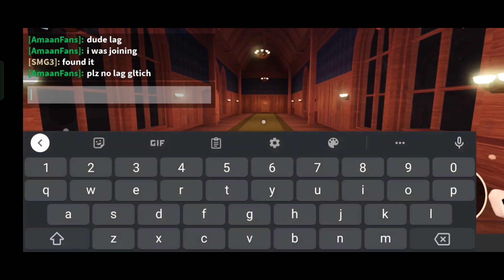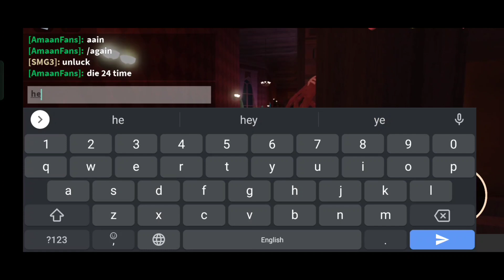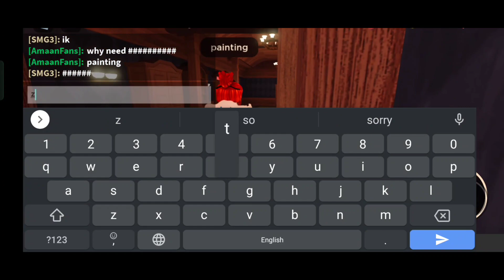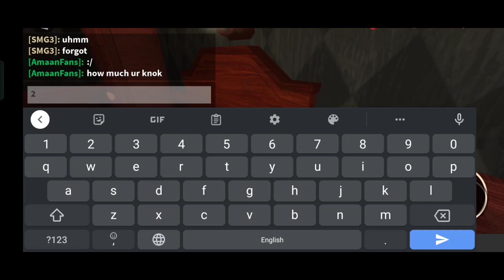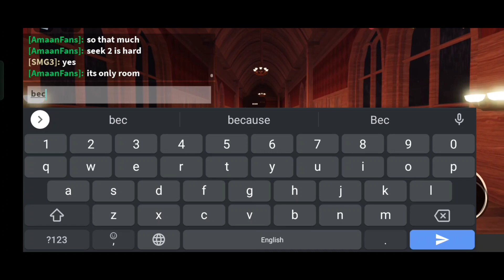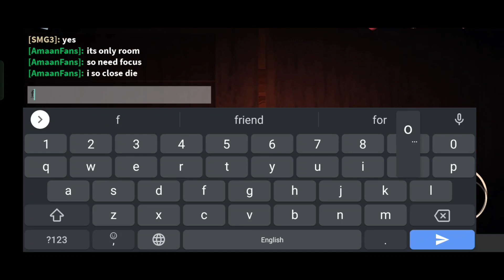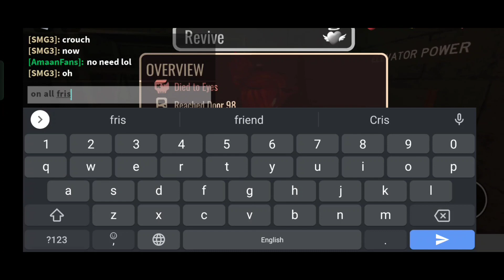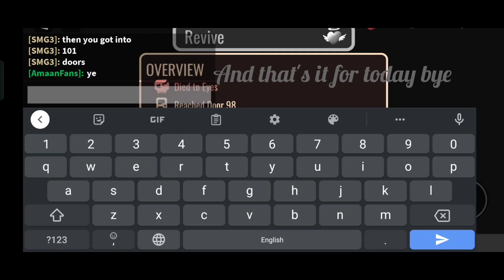play doors with my friend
seek music by drazically
teaser trailer (doors) by lsplash of course
figure music by jeny punker

i think this all of the music in the vid